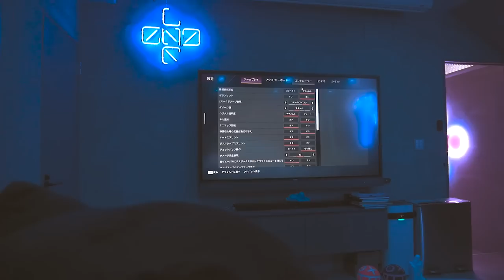【秘密基地】都内某所ゲーム基地LENEFを紹介します